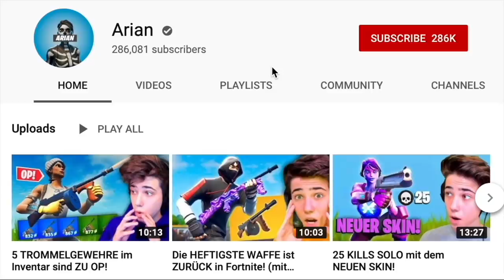Ich bin auf einen XBOX Controller gewechselt..